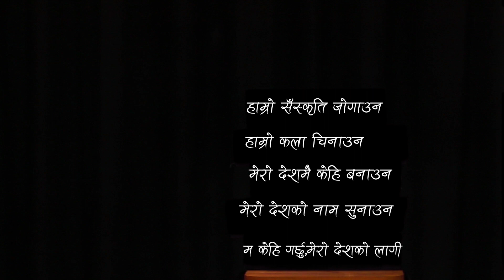Samaya Jhyal - Hamro sano upahar (Made in Nepal)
Samaya Jhyal (Timepiece in your wall)
A Product Made in Nepal.
Made by Nepali for Nepali - "Samaya Jhyal".
We need love from evey Nepali to get further..
Please consider sharing "this electronic product decorated with Nepalese Art".

Pre-order available now (limited first editions)